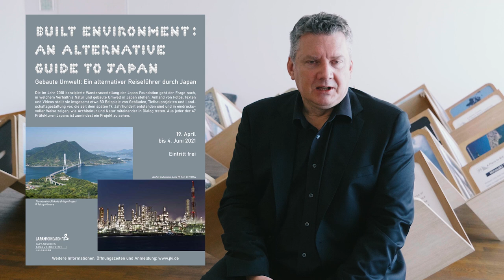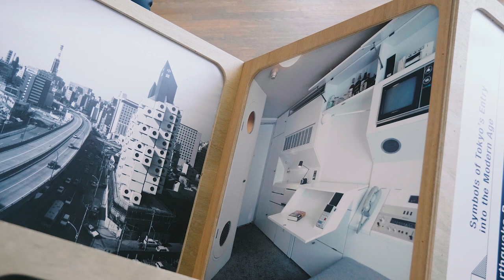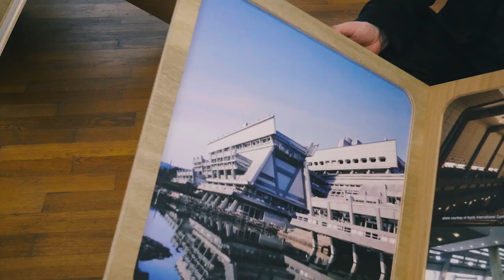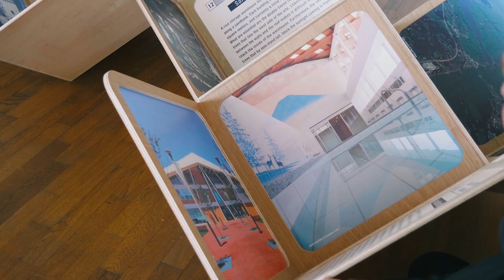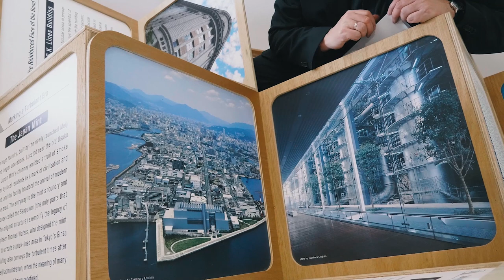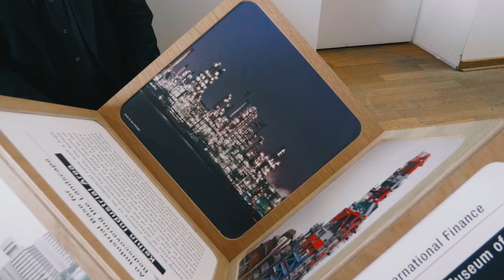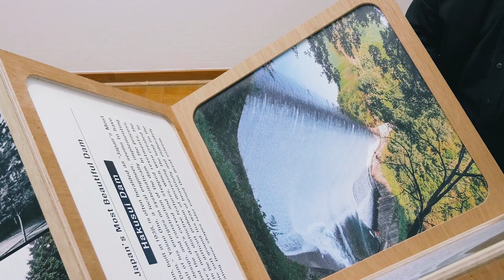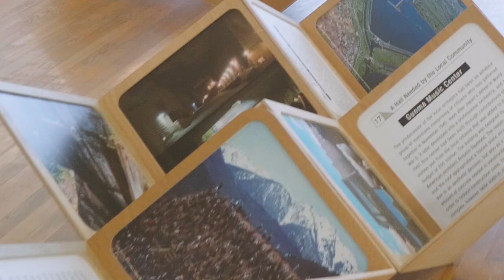Einführung zur Ausstellung "Gebaute Umwelt: ein alternativer Reiseführer durch Japan" (27.04.21)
Die im Jahr 2018 konzipierte Wanderausstellung der Japan Foundation geht der Frage nach, in welchem Verhältnis Natur und gebaute Umwelt in Japan stehen. Anhand von Fotos, Texten und Videos stellt sie insgesamt etwa 80 Beispiele von Gebäuden, Tiefbauprojekten und Landschaftsgestaltung vor, die seit dem späten 19. Jahrhundert entstanden sind und in eindrucksvoller Weise zeigen, wie Architektur und Natur miteinander in Dialog treten. Aus jeder der 47 Präfekturen Japans ist zumindest ein Projekt zu sehen, die Auswahl wurde von HACHIMA Satoshi, Professor am Chiba Institute of Technology, HOSAKA Kenjirô, Kurator am National Museum of Modern Art, Tokyo, sowie KURAKATA Shunsuke, Außerordentlicher Professor an der Osaka City University, zusammengestellt.

Der deutsche Architekturkritiker und Japankenner Ulf Meyer stellt einige der Gebäude in dieser Ausstellung unter folgenden Themen vor:
1:56  Metabolismus – Japans Beiträge zur Nachkriegsmoderne
9:31  Infrastrukturbauten, entworfen von berühmten Architekten
15:43  Neuland Japan
20:10  Bedeutung von Wasser in der Architektur des Inselreiches
22:30  Tradition & Moderne, Ost & West

Diese Ausstellung wird von JTI gefördert und findet vom 19. April bis 4. Juni 2021 im Japanischen Kulturinstitut Köln statt.